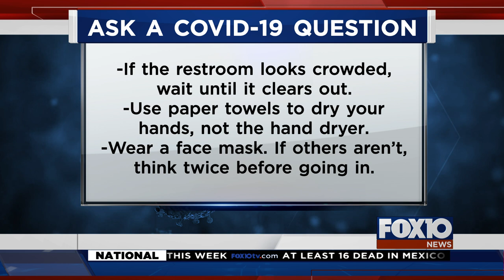Covid Question: How safe are public restrooms